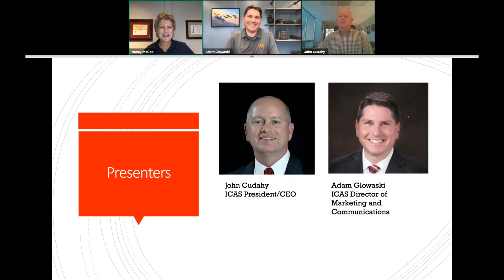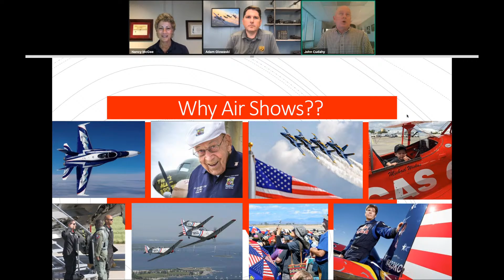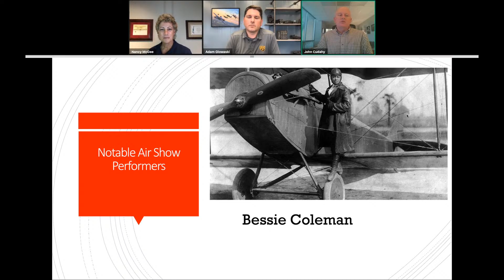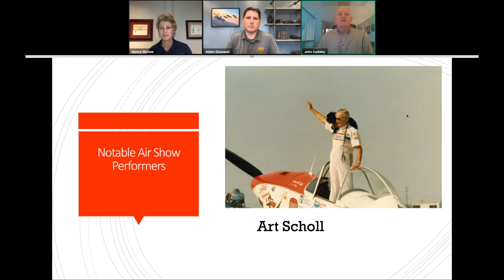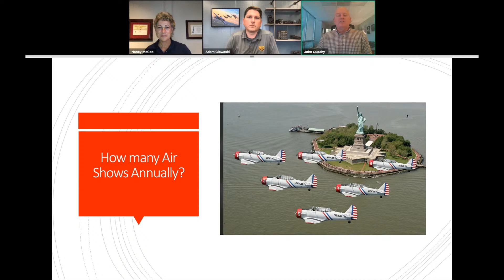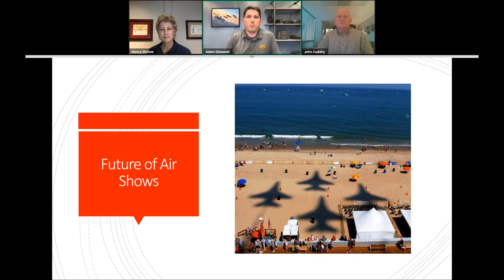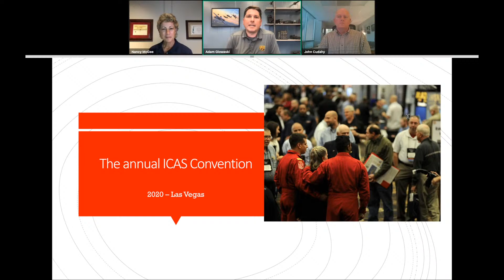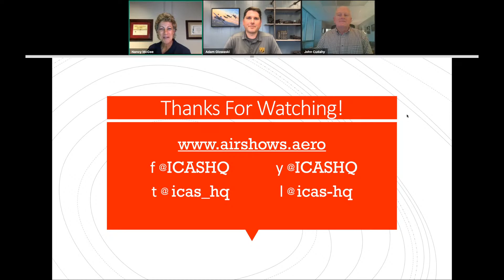CAF Educational Webinar - Airshow History by ICAS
The International Council of Air Shows (ICAS) is dedicated to supporting the air show industry. Focusing on industry standards on behalf of directors, performers, and crowds world-wide. This week join John Cudahy, ICAS President, and Adam Glowaski, ICAS Marketing Director for a discussion about the history of airshows, why airshows are more than entertainment, and what the future holds for aviation events.